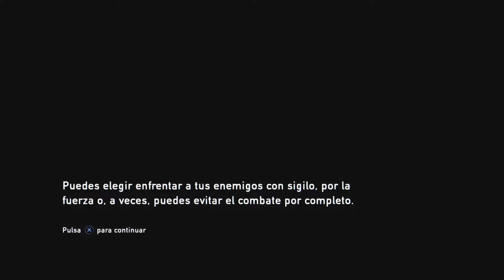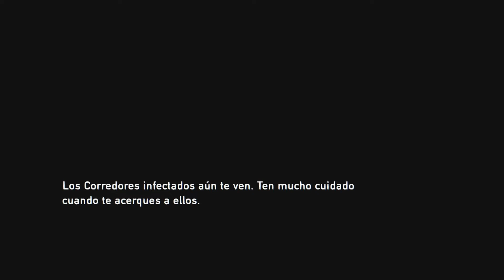The Last Of Us Remastered Gameplay 2021 - Parte 4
By Widtok - 2020 ©